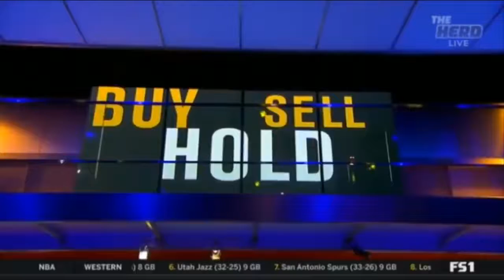BUYSELL HOLD Kevin Durant will be a Warrior next season The Herd